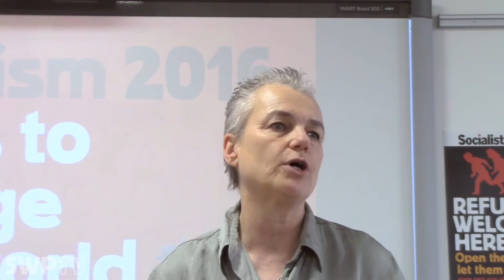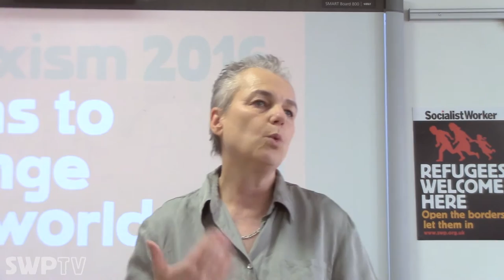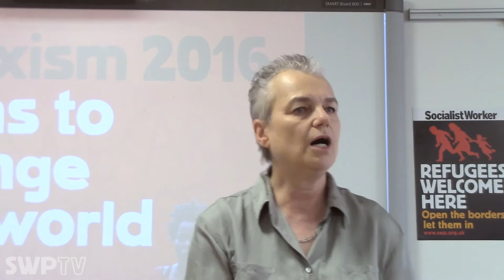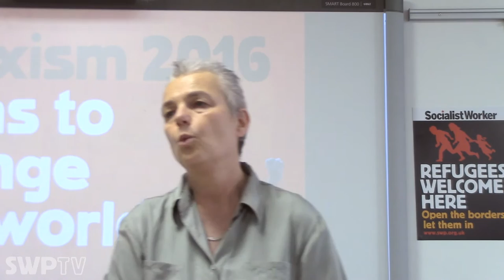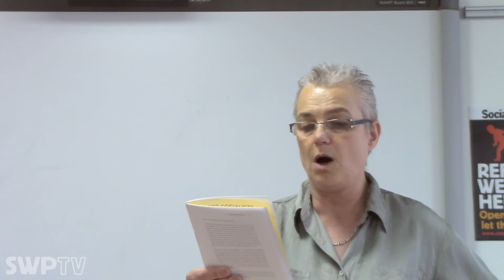Lenin: State and revolution - Sue Caldwell